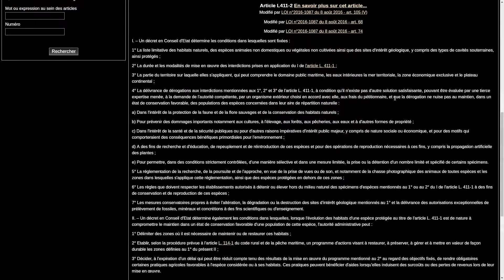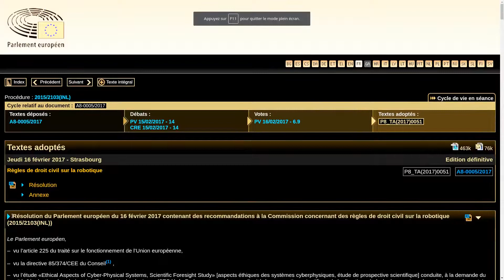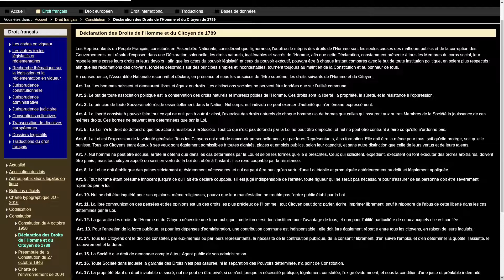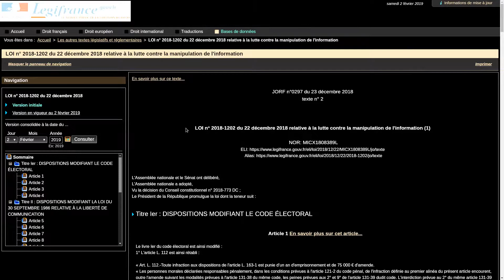La planète des singes : anticipation du droit [spoiler]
La planète des singe questionne le statut juridique de l'animal, mais pas seulement ! J'essai de comparer l'univers de Pierre Boule avec le droit français, on se rend vite compte qu'il ne s'agit pas d'un simple roman de science fiction, mais bien d'anticipation ; car les problématiques juridiques évoquées à l'époque sont désormais d'actualité.

La notion de personne, en droit frnçais, se subdivise entre personne physique (l'humain) et personne morale. L'animal et l'intelligence artificielle ne bénéficient d'aucune personnalité quelle qu'elle soit. Mais si un jour une de ces créatures faisaient montrent d'une véritable conscience, de la capacité d'exprimer sa volonté, notre droit la reconnaîtrait-il comme une personne ? Difficilement, c'est ce qu'enseignerait ce roman d'anticipation.

Des extraits de films sont reproduits : La planète des singes (1968), Les évadés de la planète des singes (1971), la bataille de la planète des singes (1973).

Attention entre 7 min 44 et 7 min 56, c'est bien le film de 1968, La planète des singes, qui est cité, et non celui de 1971 comme c'est indiqué dans la vidéo.

Quelques lectures conseillées :
** Articles en libre accès

Christophe Traïni, "Les protecteurs des animaux et le droit. Refoulement ou formalisation des émotions ?",

Sonia Desmoulin-Canselier, "Quel droit pour les animaux ? Quel statut juridique pour l'animal ?",

Ramdane Babadji, "L'animal et le droit : à propos de la Déclaration universelle des droits de l'animal",

Élisabeth de Fontenay, "Pourquoi les animaux n'auraient-ils pas droit à un droit des animaux ?",
** Ouvrages (les liens indiquent les bibliothèques universitaires dans lesquelles il est possible de les consulter)

** Articles non libres (entre parenthèses le site de l'éditeur sur lequel il est possible de consulter l'article)

Marion Cartier-Frénois, "Le statut juridique de l'animal à travers la jurisprudence récente", Revue de droit rural (LexisNexis), 2015, n° 432, p. 18-20

Denys-Sacha Robin, "Statut et bien-être des animaux : quelques remarques sur les balbutiements d'un droit international animalier", Journal du droit international (LexisNexis), 2016, n° 2, p. 455-485

Sonia Desmoulin-Canselier, "De la sensibilité à l'unicité : une nouvelle étape dans l'élaboration d'un statut sui generis pour l'animal ?", Recueil Dalloz, 2016, n° 6, p. 360-364

David Chauvet, "Quelle personnalité juridique est digne des animaux ?", Droits. Revue française de théorie, de philosophie et de culture juridiques, 2017, n° 62, p. 217-233

Dominique Turpin, L"a notion juridique de personne : début et fin", Recueil Dalloz, 2017, n° 35, p. 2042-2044